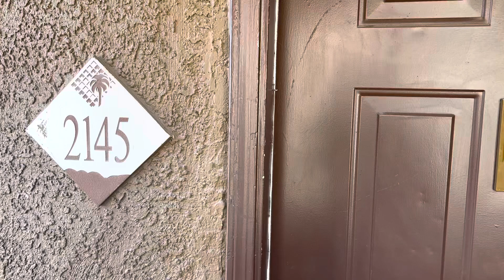2022 - 9000 Las Vegas Blvd #2145 - Move Out - 12-22-2022